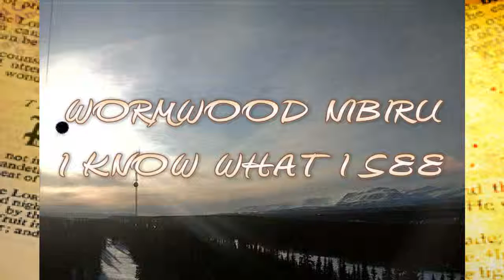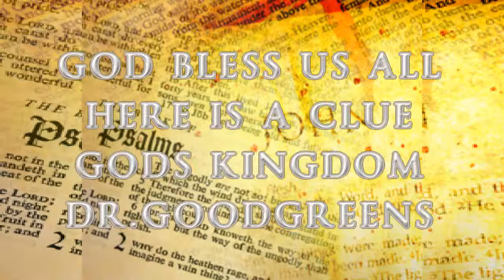WORMWOOD NIBIRU I KNOW WHAT I SEE YOU NEED TO UNDERSTAND